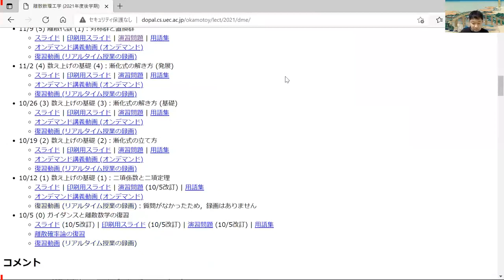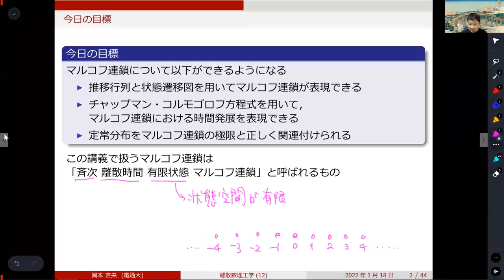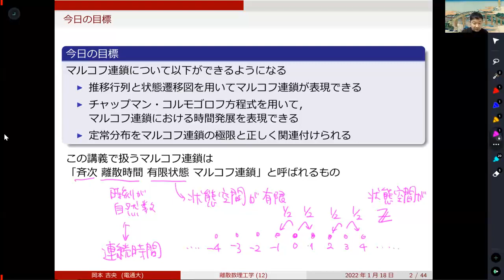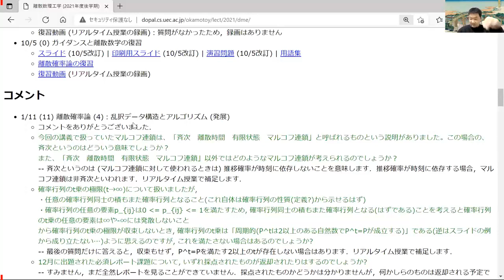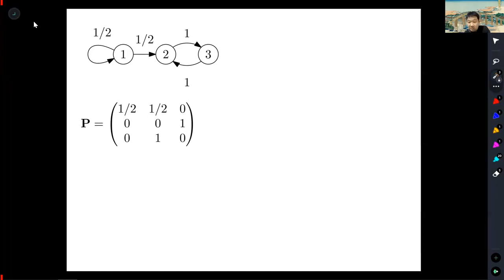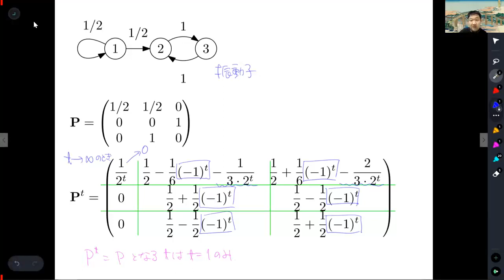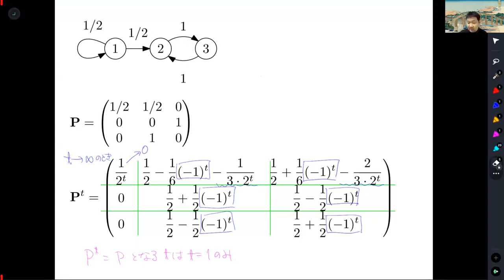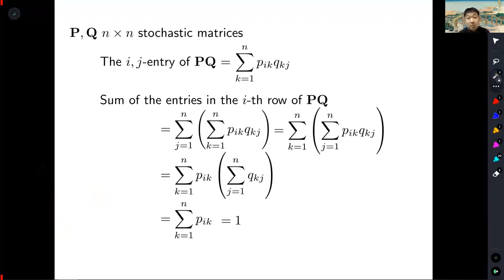復習動画：離散数理工学 (第12回) 離散確率論：マルコフ連鎖 (基礎) 2022年1月18日